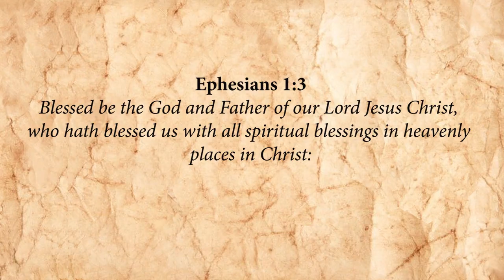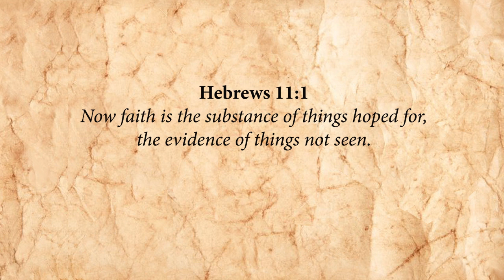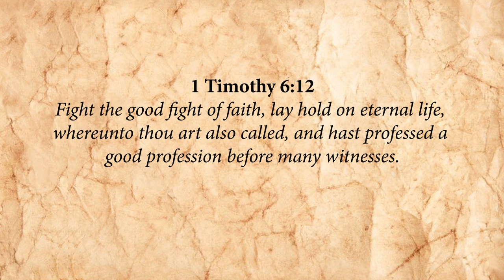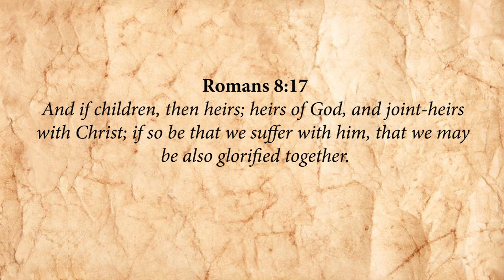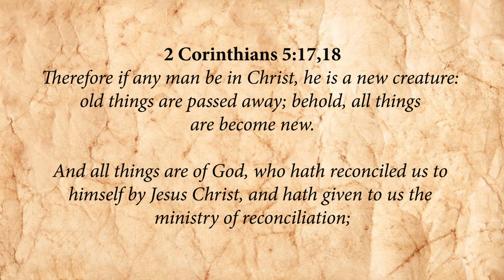CRACKING OPEN THE TWO COVENANTS – from Servants to Heirs! – with Melvin Vallomparambil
This dynamic discourse with theologian Melvin Vallomparambil cracks open the two covenants in the Bible, revealing the shocking reality that having received Salvation, there are Christians who miss out on its expansive  blessings here on earth due to not actively taking hold of eternal life and fighting the good fight of faith! Get ready for a serious upgrade to your spiritual life and walk with the Lord by breaking free from the bondage of Satan's lies and exercising your God-given authority in Jesus!